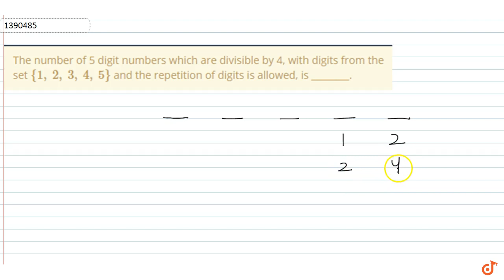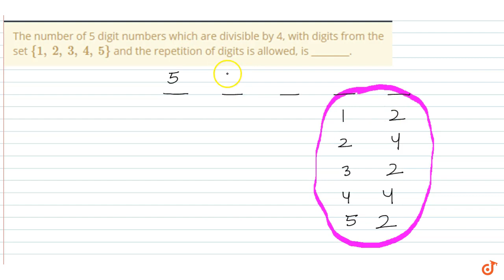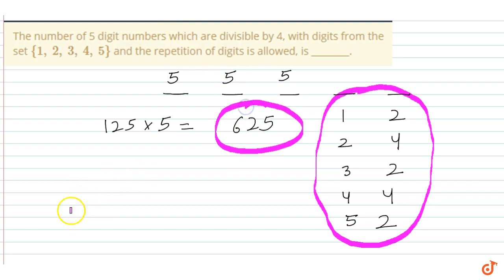The number of 5 digit numbers which are divisible by 4, with digits from the set ltmath gt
Doubtnut डाउनलोड करें - Doubtnut ऍप पर आप कक्षा ६ से १२ के NCERT के मैथ/गणित के सभी सवालों के वीडियो देखिये और मुफ्त में खोजिये किसी भी गणित सवाल का जवाब - १ लाख से भी ज़्यादा सवालों के जवाब हैं Doubtnut ऍप पर

- Doubtnut App has video solutions of ALL the NCERT questions from Class 6 to 12. You can also ask any Math question and get a video solution for FREE from a library of more than 1 Lakh Math Videos

Doubtnut - এখন ডাউনলোড করুন - Doubtnut অ্যাপে, আপনি এনসিইআরটি ক্লাস 6 থেকে ১২ তে গণিত বিষয়ে সব প্রশ্ন দেখতে পারেন এবং কোন গণিত প্রশ্নের কোনও উত্তর সন্ধান করতে পারেন - ১ লক্ষ এর বেশি প্রশ্নের উত্তর পেয়ে যাবেন Doubtnut অ্যাপে
सेट से अंकों के साथ, 5 अंकों की संख्या जो 4 से विभाजित होती हैं `{1,\ 2,\ 3,\ 4,\ 5}` और अंकों की पुनरावृत्ति की अनुमति है, ________ है।

The number
  of 5 digit numbers which are divisible by 4, with digits from the set `{1,\\ 2,\\ 3,\\ 4,\\ 5}`
and the repetition of digits is allowed, is ________.

5 ডিজিটের সংখ্যার সংখ্যা যা 4 দ্বারা বিভাজ্য, সেট থেকে সংখ্যা দিয়ে `{1,\ 2,\ 3,\ 4,\ 5}` এবং সংখ্যা পুনরাবৃত্তি অনুমোদিত, ________ হয়।